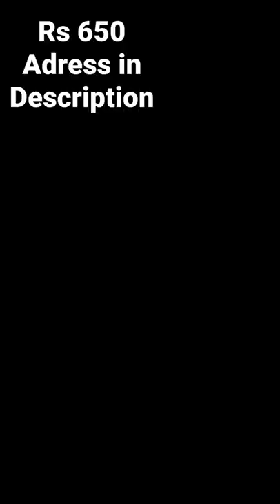🏰 JEANS FACTORY 🏰YADAV DAIRYSVRAD,AJIT GLASSBUS STOPJOESWARI WESTMUMAI 400102PHON NO : 7977369663